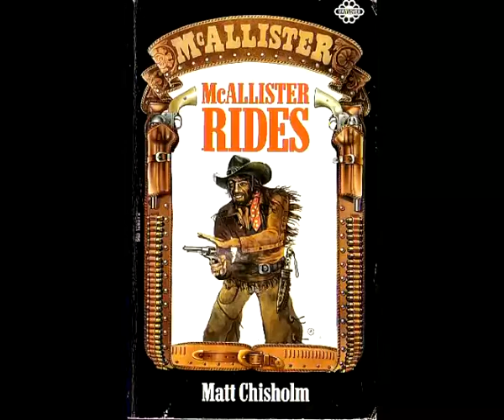mclstr_rides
ambient